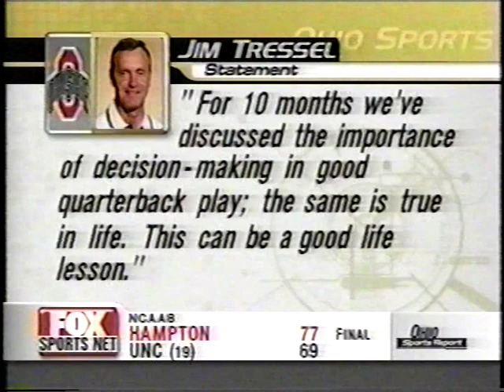2001 Steve Bellisari suspended/ Illinois Fighting Illini at Ohio State Buckeyes Week 11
From 'Buckeye Football Weekly' with Ohio State coach Jim Tressel